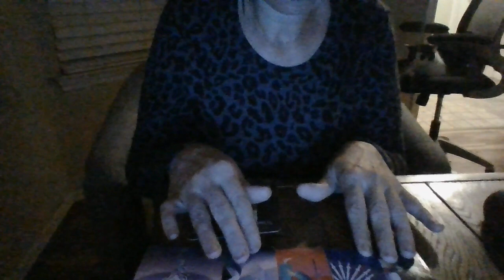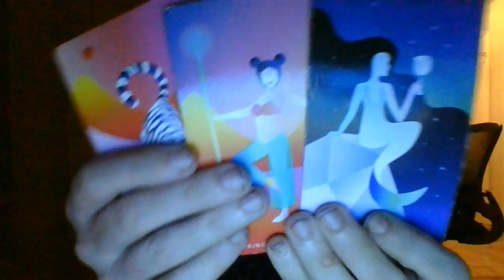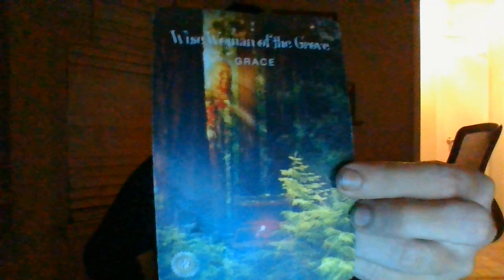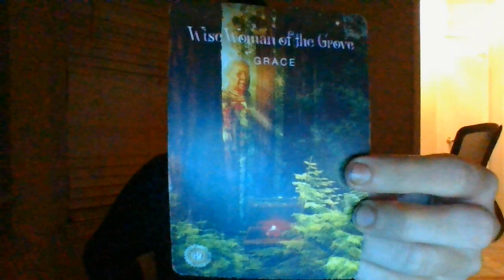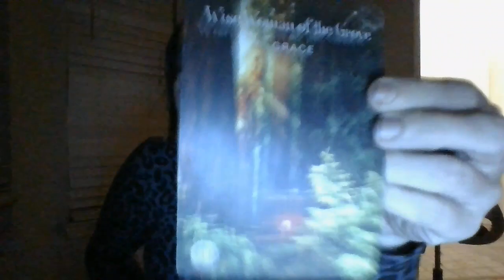SAG- THE JIST IN 96!- 9/25/22-9/28/22- A SET-UP GONE WRONG! INFO REVEALED ONALAWYERANDAVETEREN..